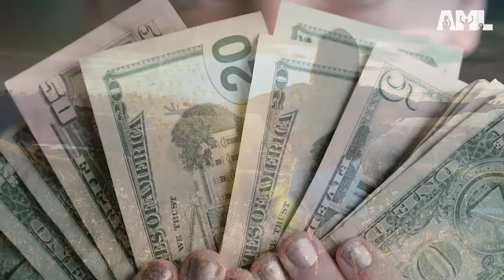1 Minute To Start You Day Right! - ONE MINUTE MOTIVATIONAL VIDEO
1 Minute To Start You Day Right!
Wake up the right way with this positive and inspirational one minute motivational video about happiness and joy.
How do you define success from happiness and joy?
Listen to Matthew McConnaughey's motivational speech about happiness, joy and success.

►Speaker:
Matthew McConnaughey

1)This video has no negative impact on the original works (It would actually be positive for them)
2)This video is also used for teaching purposes.
3)It is transformative in nature.
4)We only used bits and pieces of videos to get the point across where necessary.